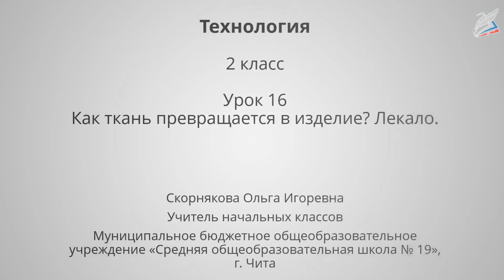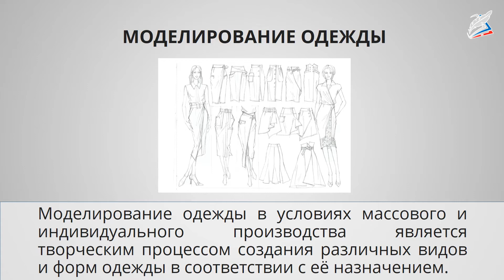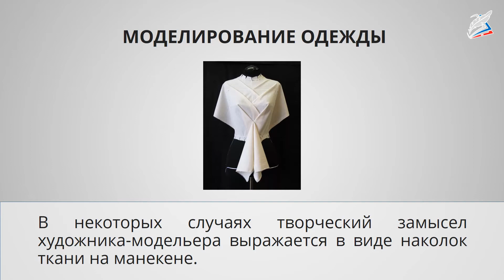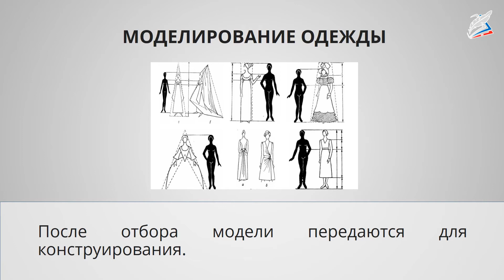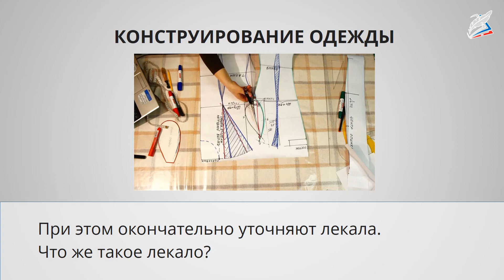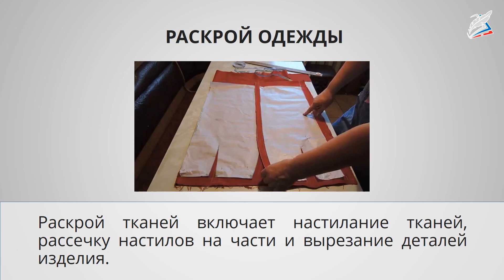Как ткань превращается в изделие? Лекало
- Урок 16. Как ткань превращается в изделие? Лекало
Автор: Скорнякова Ольга Игоревна

мы узнаем:
    что такое лекало;
    о технологических операциях изготовления изделий из ткани, их особенностями;
мы научимся:
    определять и называть технологическую последовательность изготовления швейного изделия;
    подбирать способы выполнения технологических операций из числа известных;
мы сможем:
    пользоваться и изготавливать лекала на основе правильной геометрической формы.